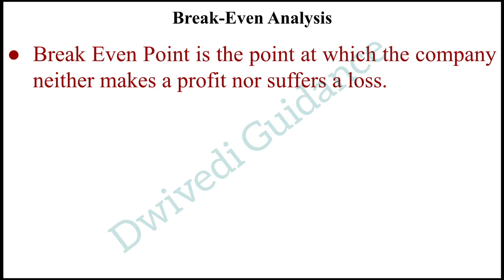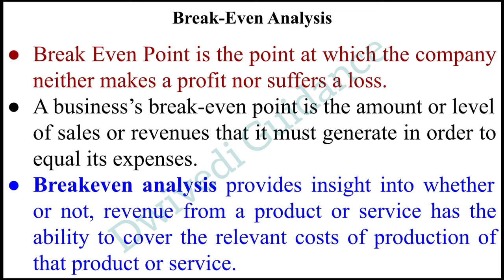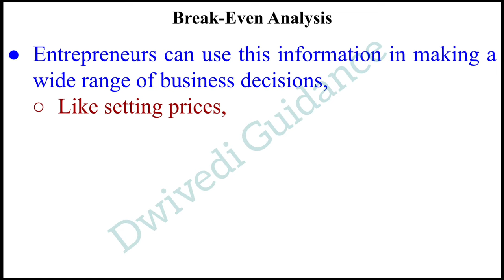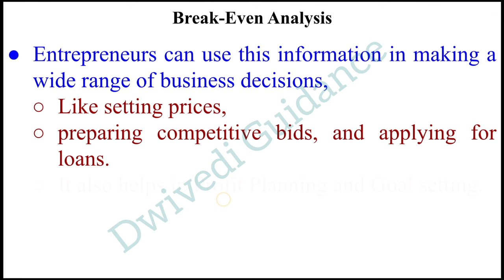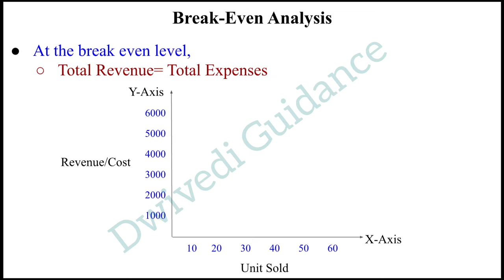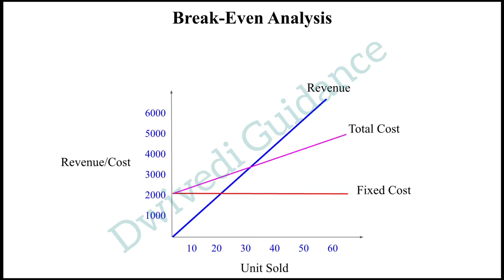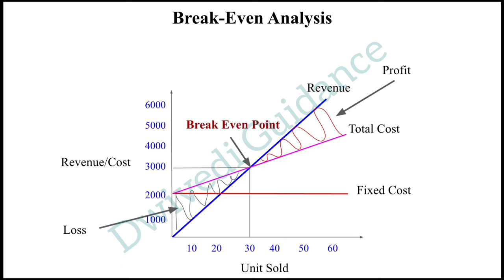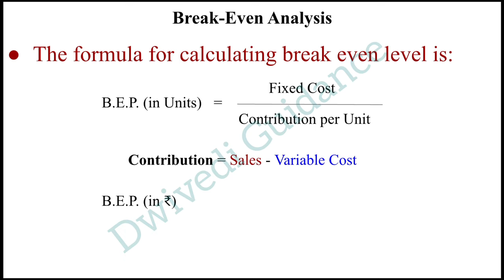Break Even Analysis, Break Even Point, Margin Safety, BEP, break-even analysis, bcom, bba, mba, mcom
Break Even Analysis, Break Even Point, Margin Safety, BEP, break-even analysis, introduction to Entrepreneurship, Entrepreneurship development, break even point calculation,